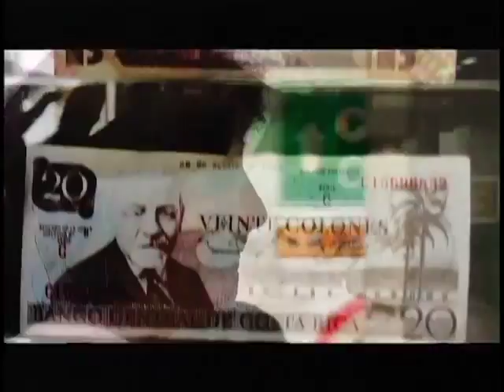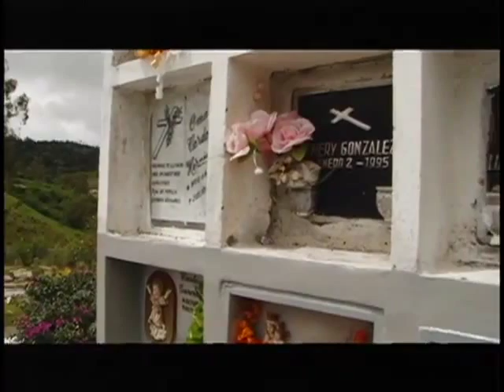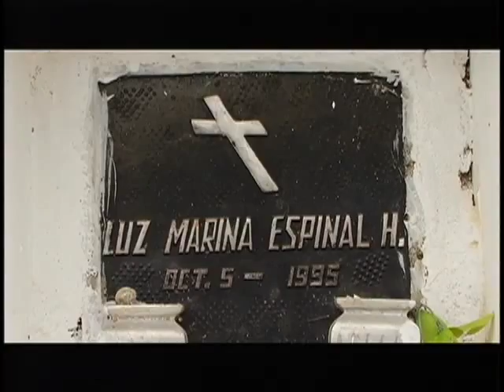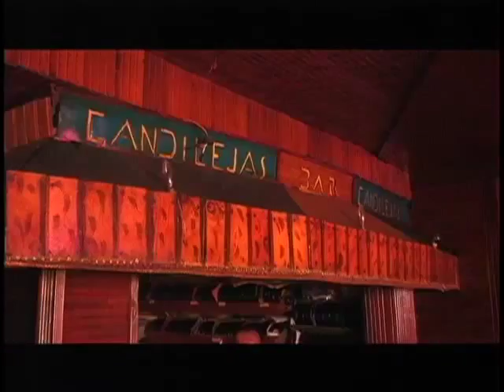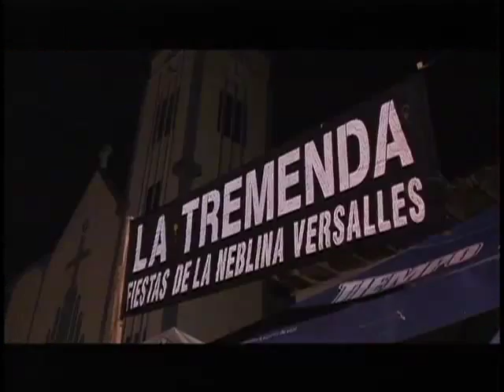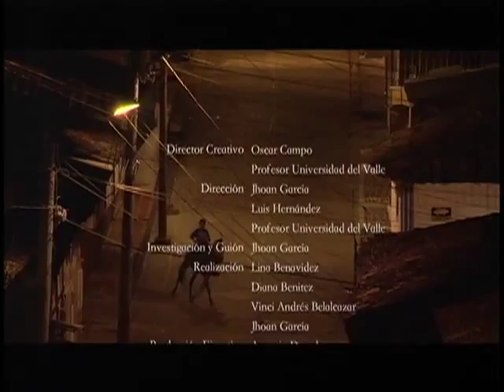Región Mundo - Capítulo 4 - Versalles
Relatos de migración local, retornos y desarraigos.

Este documental abarca el tema de la migración local que vienen afrontando los habitantes de comunidades rurales hacia las grandes urbes. Un joven nacido en el municipio de Versalles al norte del Valle, que hoy reside en la ciudad de Cali decide retornar a su pueblo para indagar entre sus conocidos y familiares los motivos que llevaron a muchos de los suyos a abandonar la comunidad; destacando el notable y desesperanzador descenso de la población en los últimos diez años. El desarraigo, el narcotráfico, la crisis internacional del café y la ganadería extensiva sobresalen cómo sus principales causantes.